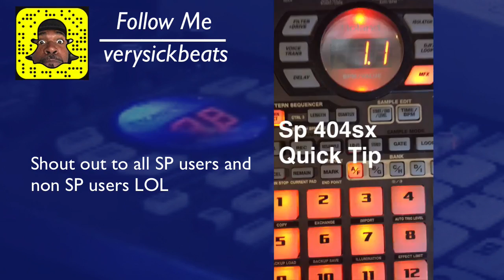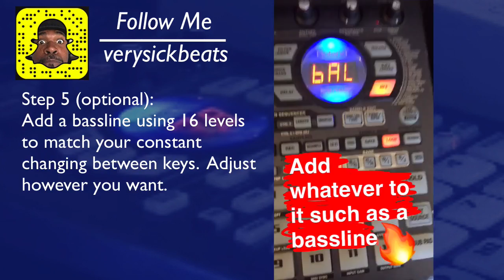Sp 404sx Tutorial Quick Tip 3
Here's a beat making tutorial originally posted on snapchat but decided to share on youtube as well just showing another way to use the MFX Pitch function on which i think is slept on.  Dedicated to the sp 404sx users.  Basically all you're doing is changing the pitch of one sound and manipulating it so you can transpose between 2 different keys.  This concept is transferrable to all weapons of choice.

Studio pro softLight box
Smartrig Interface
AKG Condenser Mic
AKG K240 Headphones
Smartphone holder clip adapter